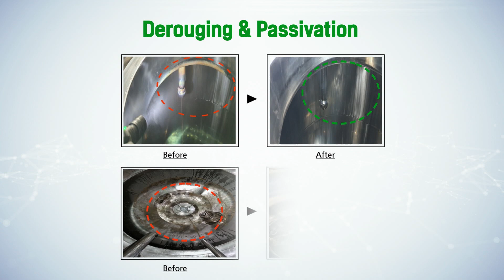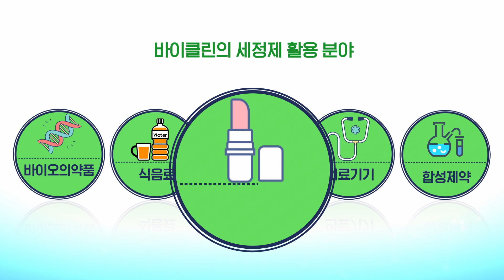[ICPI WEEK 2023] COPHEX 참가업체 : (주)바이옥스의 제품 소개 : biocs_세정제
ICPI WEEK 2023 - KOREA MAT, / KOREA COLD CHAIN / COPHEX / KOREA CHEM /
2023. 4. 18(화) - 21(금) 킨텍스 1전시장 개최
April 18(Tue.) - 21(Fri.) KINTEX 1, Republic of Korea

COPHEX 2023 Exhibitor
Exhibitor :  (주)바이옥스
Booth NO. : 2E801

㈜바이옥스는 바이오 제약 분야에 있어서 오염방지를 위한 세척공정에 사용되는 Detergents를 국내 최초로 개발, GMP grade의 생산시설과 분석장비를 갖추고 품질관리를 철저히 하는 한편 제약공장에서 요구되는 모든 documentation까지 고객만족을 실현하고 있습니다.

에너지 절감에 획기적인 보온재를 고객이 원하는 형태나 모형으로 맞춤제작이 가능하며, 보온 보냉의 효율성과 편리한 시공 및 수려한 디자인을 갖춘 Valve 용 Insulation을 세계 최초로 실현하는 데 성공하였습니다.

바이오의약품 생산에 필요한 Tube, Single Use Assembly, Hose, Connector등의 주요 공정용 소모품을 공급해 오고 있습니다.

㈜ 바이옥스는 제약 및 바이오 제약 산업에 있어서 최고의 파트너가 되기 위하여 오늘도 끊임없이 연구, 개발하고 있으며 제약 케미컬 분야의 세계 최고의 기업이 되고자 노력하고 있습니다.

BiOCS has developed, for the first time in Korea, the detergent used in the cleaning process for contamination prevention in the biopharmaceutical industry, to assure customer satisfaction, from thorough quality management with GMP grade level production facility and analysis equipment to documentation required by pharmaceutical factories.

Also, we are capable of custom cutting insulation, which is the best for energy saving, in any shape or size as customers desire. Furthermore, we have successfully invented the world’s first insulation for valve, proudly
boasting high efficiency in keeping warm or cold as well as convenient installation and excellent design.

We provide single use process consumables for biologic manufacturing such as single use tube, single use assembly, hose, connector, and bag.